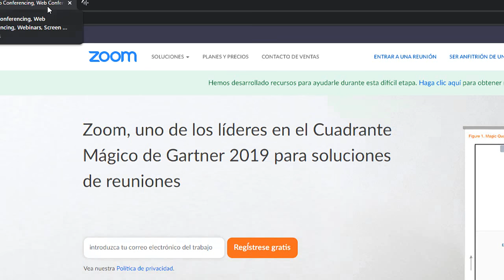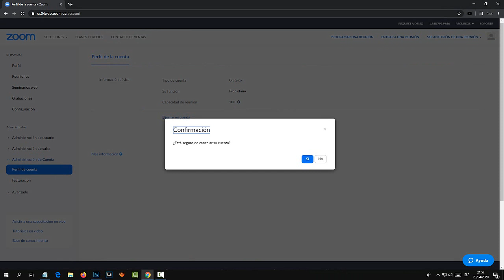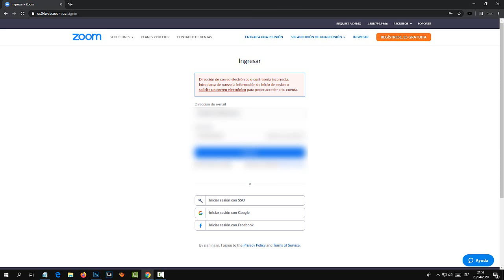Como eliminar cuenta de ZOOM definitivamente 2020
En este video aprenderás a como eliminar una cuenta de Zoom definitivamente 2020. Borrar cuenta de zoom para siempre